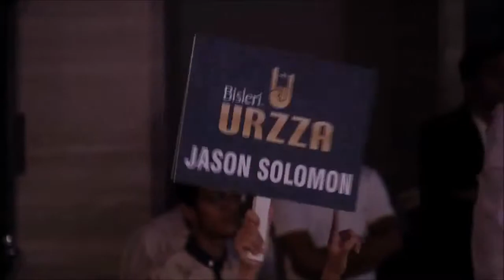Super cocky MMA fighter gets knocked out in 9 seconds!!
Jason Solomon does it all, he raps, he flirts with the girl and he makes one hell of a viral video. Original viral video I posted 3 years ago, channel got taken down i'm reposting, we can all laugh at Jason one more time.